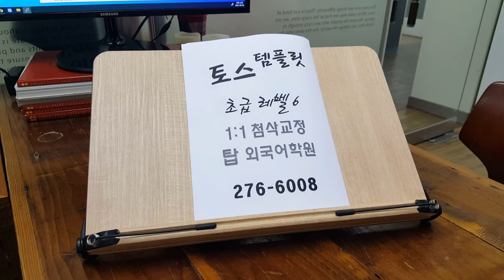전주토스 템플릿 파트별 초급반 토익스피킹 직장인 전북대어학원 영어과외 210410